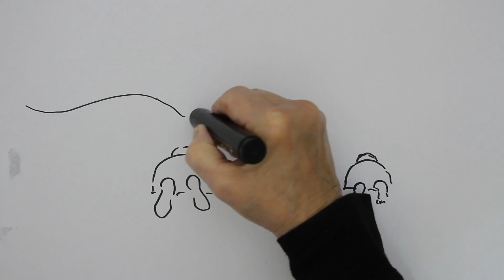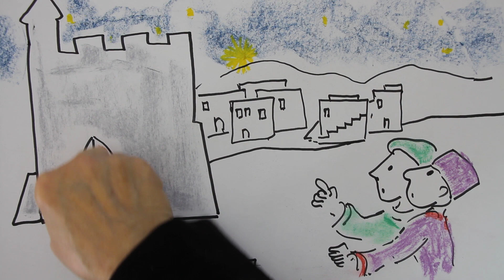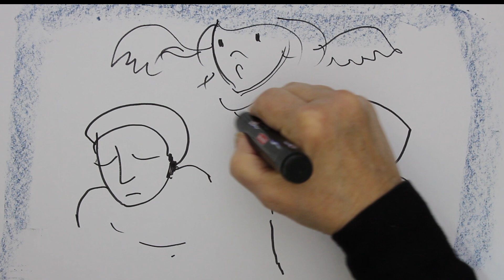The Very First Christmas (for children)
The story of Jesus birth as told in the Bible